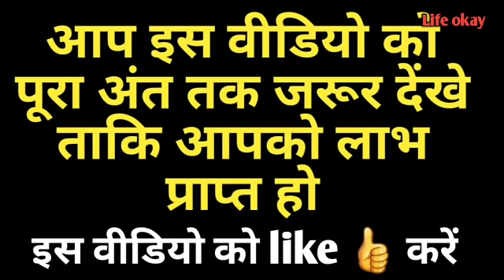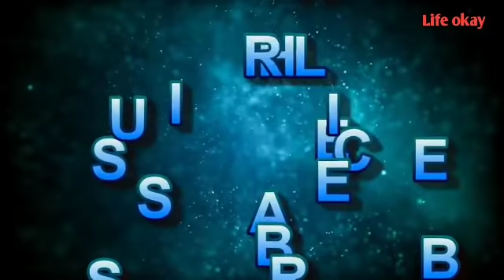मंगलवार बड़ी निर्जला एकादशी चुपचाप गाय को खिला दे यह चीज रोडपति से करोड़पति होने से कोई नहीं रोक सकता